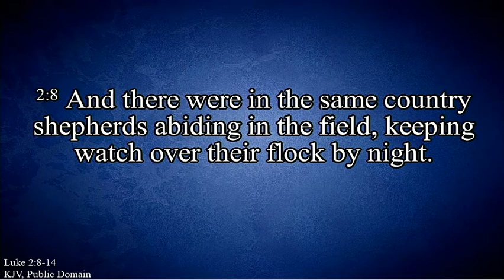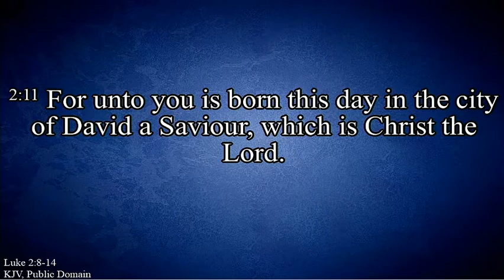UPCOFREPUBLIC December 26, 2021